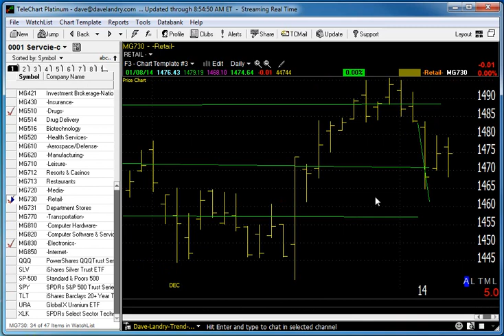01/09/14 Dave Landry's Market In A Minute